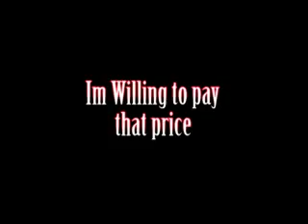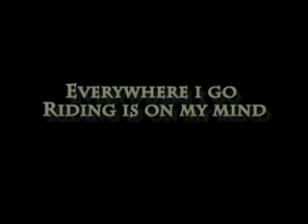Abby Pratt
horse riding,  jockey,  kentucky derby